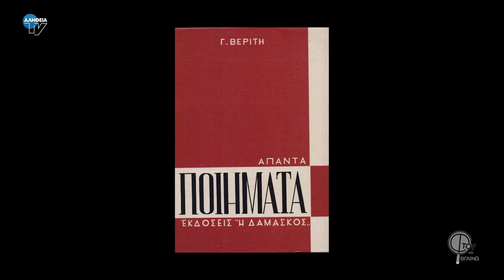Φτου & Βγαίνω - Στην... μισή οδό παπά Γιάννη Γκιάλα